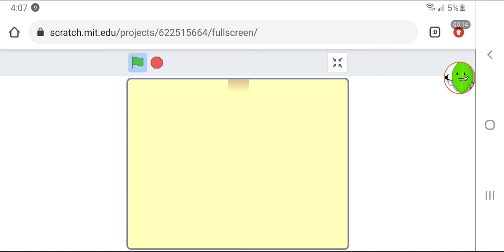tpot intro but it's my upcoming object show (REUPLOADED)